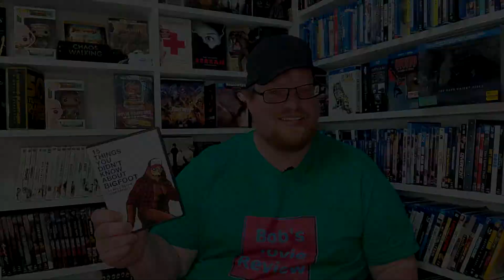15 Things You Didn't Know About Bigfoot Movie Review - Adventure - Comedy - Horror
15 Things You Didn't Know About Bigfoot was provided to me for review by @kinolorber
GOALS

DVD at Amazon
Digital at Amazon

- 15 Things You Didn’t Know About Bigfoot (2019)(Kino Lorber)
Adventure, Comedy, Horror
DVD at Amazon
Digital at Amazon
Rating 5.4/10
Bob’s Rating 3/5
Director Zach Lamplugh
Stars Mo Arora, Justin Beaudrot, William Childress, Will Copeland, Leah DeBerry, Chris Dortch II, Graham Edwards, Brian Emond, Bryan Fers, Dexter Fugerson, Nick Gibbons, Kyle Gillis, MIchael Gorgoglione, Kimberly Hamilton, Sarah Hitzel, Jenna Kanell, Joe Karg, Virginia Kirby

15 Things You Didn't Know About Bigfoot Review

Storage
M.2 NVMe SSD